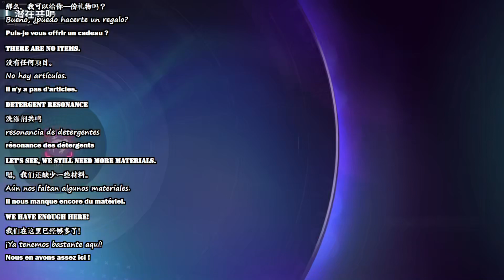霓虹序列 Neon Echo 01(Learn the basic game system) / Early access ver. gameplay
Neon Echo is a rogue-lite action game with rhythm game elements.
In this game world, music is an effective means of attacking monsters,
and players can gain an advantage by matching the rhythm of the background music.

Player characters are adorable and fun to control.
Gameplay balance allows you to beat your enemies even if you are not in rhythm.
After watching my video, please buy and play if you are interested in this game.

This video uses automatic subtitles.